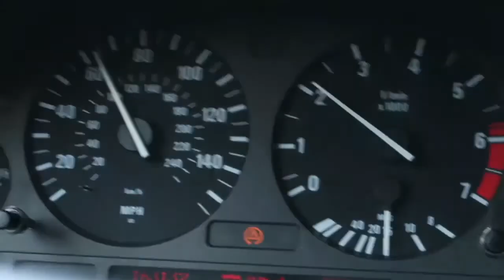I signed a frisbee!